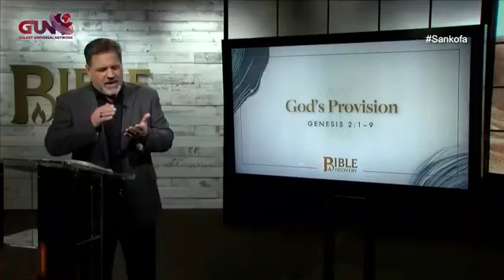Joshua Maponga joined by Edward Smith former Gang Member & Khensani Chauke Ex convict to the society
Join us with @mapongaj will be hosting @EdwardSmith former Gang Member & @KhensaniChauke Tune in on the @starsatsa channel 500 and live stream on our Facebook page, search; Galaxy Universal Network. Do not miss